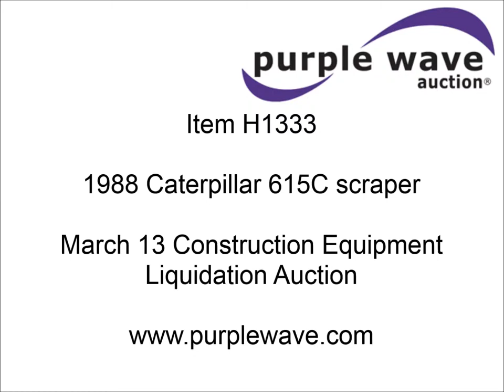1988 Caterpillar 615C scraper for sale | sold at auction March 13, 2014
SOLD! Construction Equipment Liquidation Auction

1988 Caterpillar 615C scraper
930 hours on meter
Caterpillar 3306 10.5L six cylinder diesel engine
265 HP
Six speed powershift transmission
AC and heat
16 cu. yd. heap capacity
9.5&#039;W cut
105 gallon fuel tank
29.5R25 tires
50,715 lbs. base operating weight
Serial 5TF00040